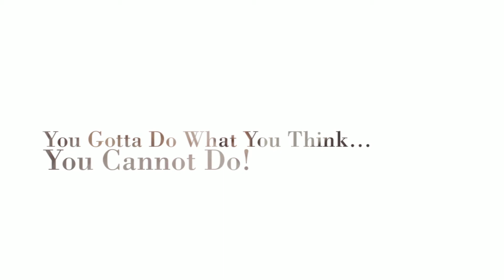Same Place, Different Experience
SomeTimes A Shift
Is All It Takes
To See Again.
SomeTimes You
Just Gotta Do
What You THINK
You Cannot Do!